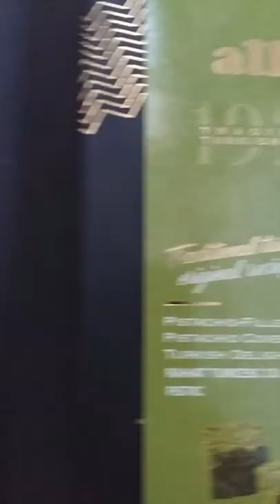Fistikli Lokum | Turkish Pistachio Delight